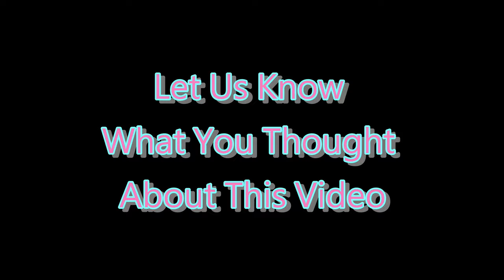❌ No Copyright 3D 🕜 3 Second Countdown Timer w Sound 11 - Free For Video Editor - temporizador - 計時器